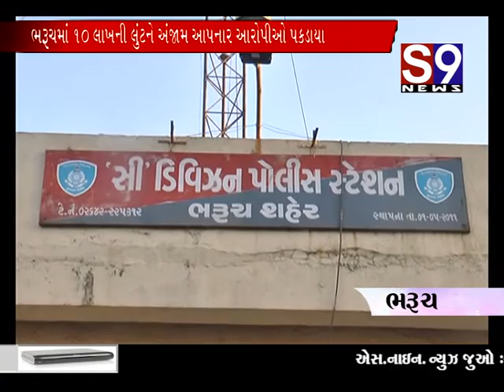Bharuch lut ne anjam aapnara aaropi zadpaya